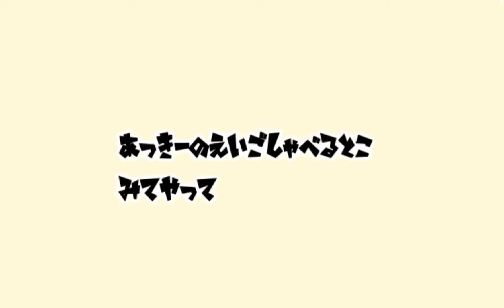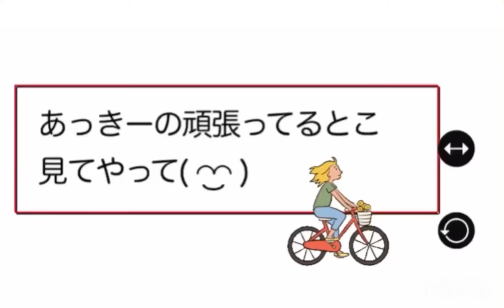留学前の英語レベルチェック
こんにちは☺︎あっきーです
今回は留学行く前に自分がどれくらい英語力があるのかを検証してみました！

自己紹介はVOGUEのインタビュー風にしたんですけど、結構悲惨な感じになっちゃいました笑　でも！今の私のありのままをつくらずお伝えしたつもりです😅

留学まであと1ヶ月ちょっと頑張りまーす！

＊6月の後半からカナダに7ヶ月間留学します